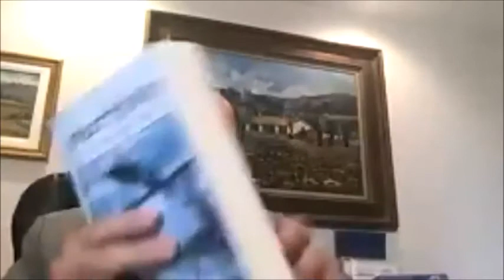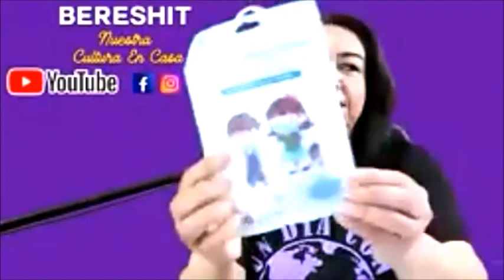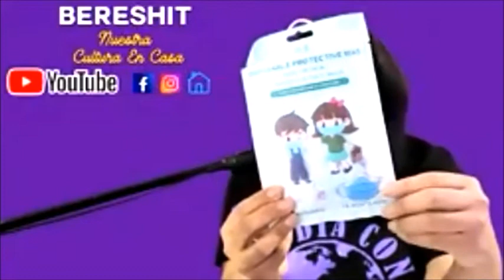UN DIA CON BERESHIT NUESTRA CULTURA EN CASA INVITADO ESPECIAL DR. LUIS SUAREZ Septiembre 2020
Tema. La Importancia De La Preservación Natural
Invitado Especial Dr. Luis Suarez.
Suarez Museum of Natural Science & History Directores Luis Suarez Y Dayamy Rodriguez.
Presentadora Sayonara Cantillo Vicepresidente Un Dia Con Bereshit Progrograma.
Corresponsal Bogotá Colombia Ruben Dario Perdomo.
Miembros Honorario. Dra. Maria Cristina Regueiro Presidente de
Flordia National University.
Dr. Luis Alberto Ambroggio
Ex-presidente y miembro de La Academia Norteamericana De La Lengua Española.
Un Dia Con Bereshit  Nuestra Cultura En Casa 2020.